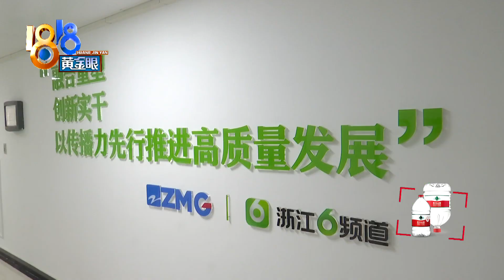【1818黄金眼】1818记者用后脑勺参演短剧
今天天气很“火热”，大家有没有一种被热化了的感觉？以我们《1818黄金眼》为原型改编的，现实轻喜短剧1818编辑部，这几天正在“火热”拍摄当中，小8了解到，我们的记者也参与了电视剧的拍摄，只不过，只有部分记者的一部分..